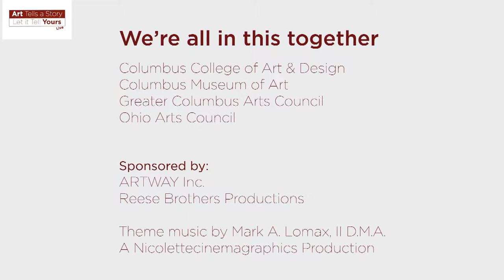Art Tells A Story, Let it Tell Yours: Live October 1, 2020 Barb Vogel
Daniel Colvin, paper artist and Director of Programming for the Ohio Art League, talks with photographer Barb Vogel.

Vogel works with alternative photographic processes to achieve her eerily shallow focused images.  Her work has shown in Mantanzas, Cuba, the Zanesville Museum of Art, the Mansfield Art Center, and The Riffe Gallery.  She has received an Individual Artist Award from the Ohio Arts Council and is on the Ohio Craft Museum Board.  She is represented by Sherrie Gallerie and more information can be found on the gallery’s Her studio is part of Spring Street Studios.

Studiomate Brooke Albrecht may pop in for a special guest appearance that is sure to be entertaining.  Albrecht is a paper artist who includes stitch work.  She is represented by Sharon Weiss Gallery and her website is

Reese Brothers and Nicolettecinemagraphics bring you Art Tells a Story, Let it Tell Yours, a live show featuring artist interviews from arts groups around Columbus. Tune in every Thursday through October.

Look for previous and upcoming interviews by:
Columbus College of Art & Design
Columbus Moving Image Art Review
Columbus Museum of Art
Donte-Woods Spikes
Goodwill Art Studio & Gallery
Greater Columbus Arts Council
Hammond Harkins Galleries
Not Sheep Gallery
Ohio Arts Council
Ohio Art League
Sharon Weiss Gallery
Wild Goose Creative